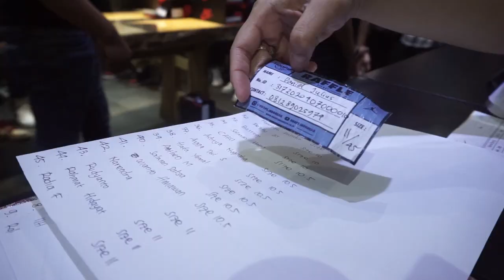Air Jordan 1 Obsidian University Blue - Raffle HOOPS Indonesia